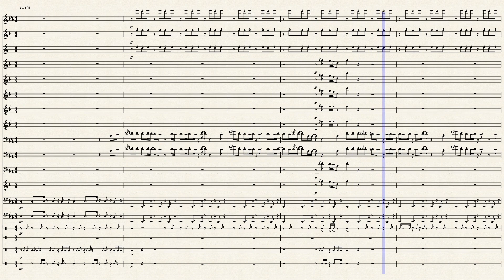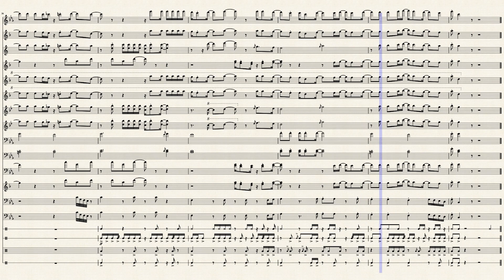Phineas & Ferb “Busted” | Marching Band Arrangement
"Busted" from the Phineas & Ferb TV show. Feedback is much appreciated. Enjoy.